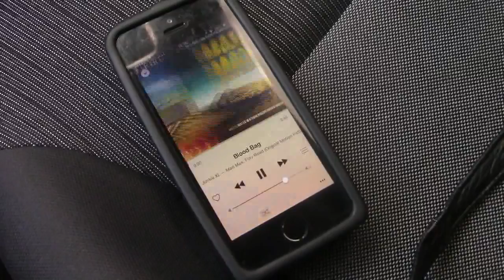Mad Max: Fury Road - MoVids Review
Reseña de Mad Max: Furia en el camino dirigida por George Miller y protagonizada por Tom Hardy, Charlize Theron y Nicholas Hult